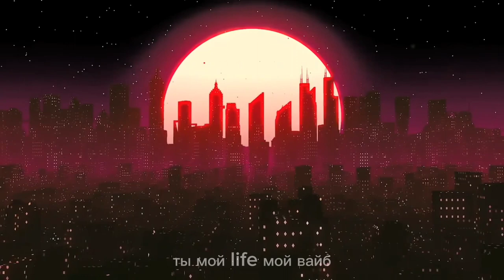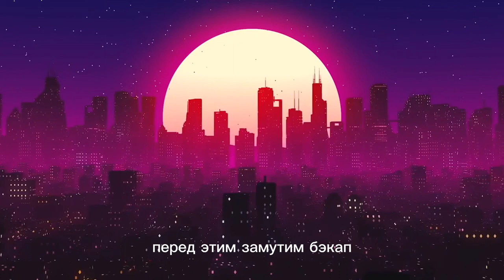RepTiLoyk - По проводам